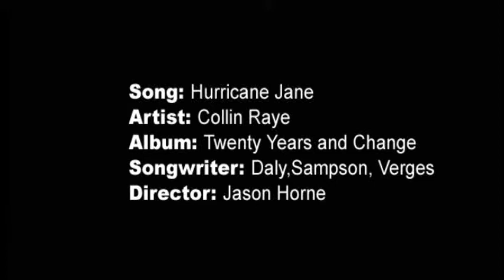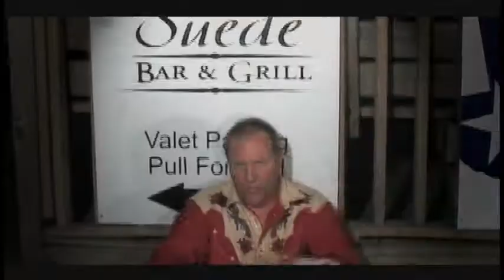Hurricane Jane - Collin Raye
This is the video from Collin Raye from his release, "Twenty Years and Change".

Singer / Actor: Collin Raye

Bar Owner: Joe Avazzano